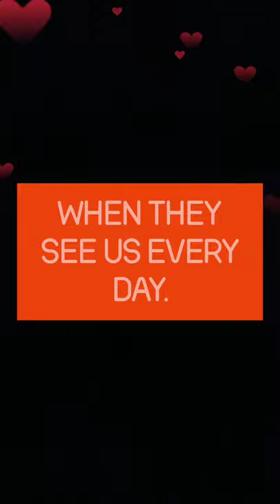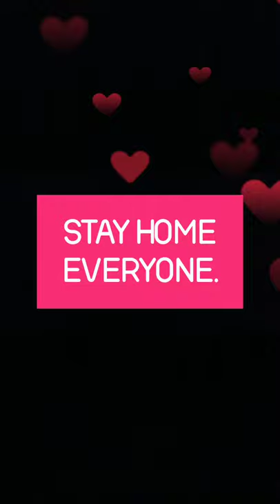Terrier & Pomeranian -Mixed (Stay home and be SAFE- Lockdown Covid 19 Pandemic)